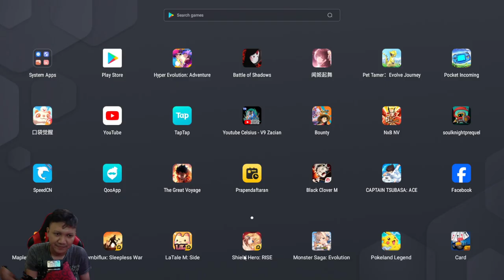🔥🔥🔥KING SOLGALEO vs. MEGA MEWTWO Y‼️| Pet Tamer: Evolve Journey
GiftFromAMPAS
NEWBIEGIFT4U
DROAKSGIFT
GiftFromAsh
GiftFromBrock
GiftFromMisty

📌Device :
intel i3 12100F
Nvme 1Tera

📌audio :
Mikrofon Ampligame RGB A6V